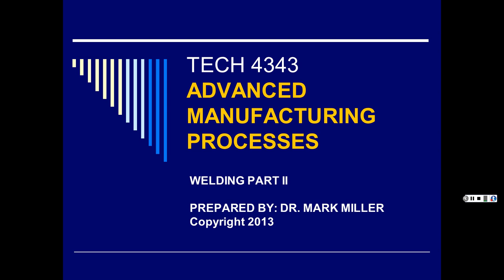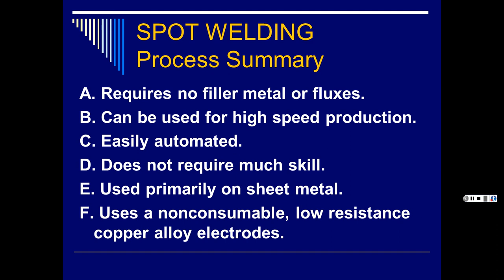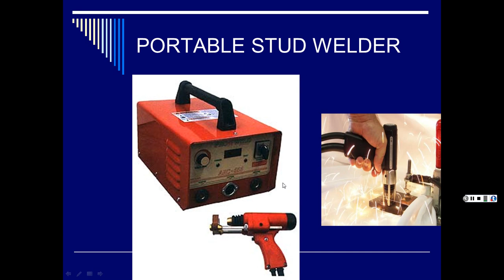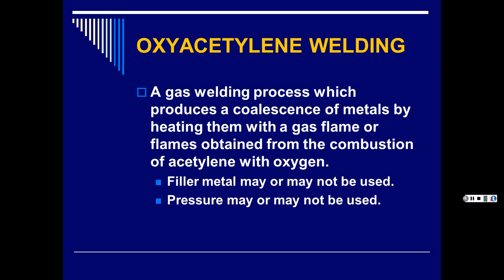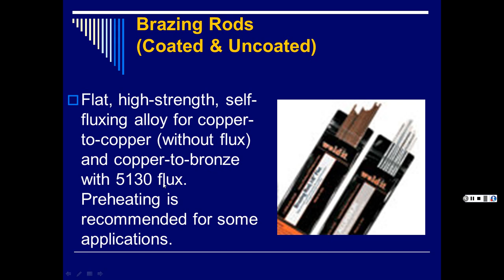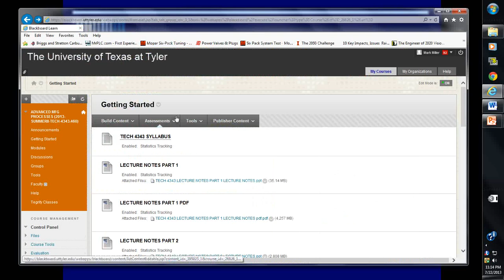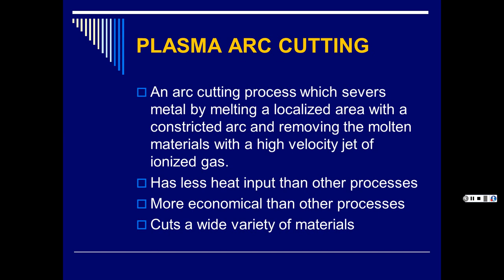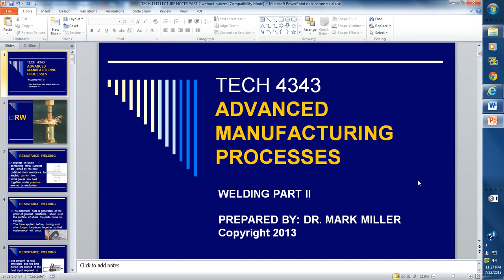TECH 4343: LECTURE 3 - WELDING (RESISTANCE - OAW) (1)